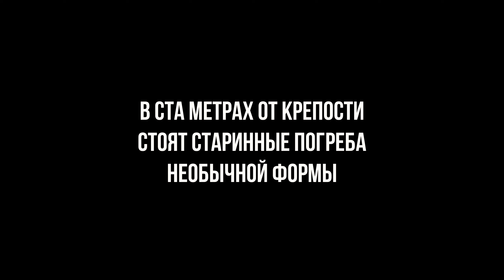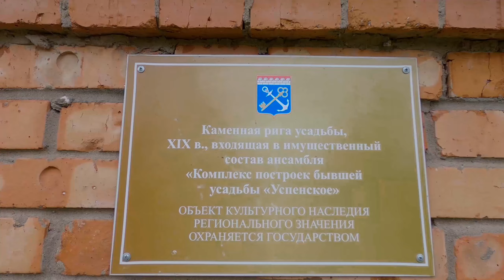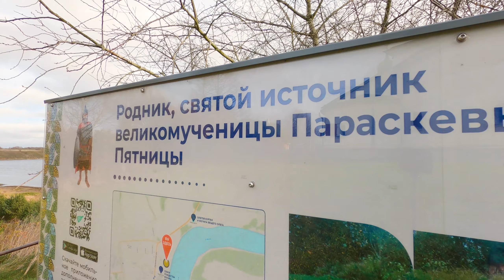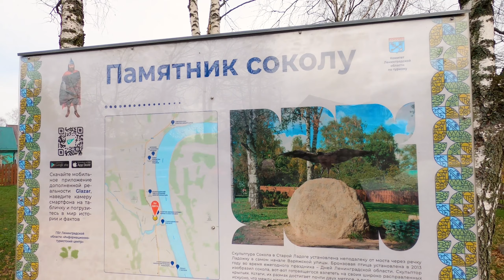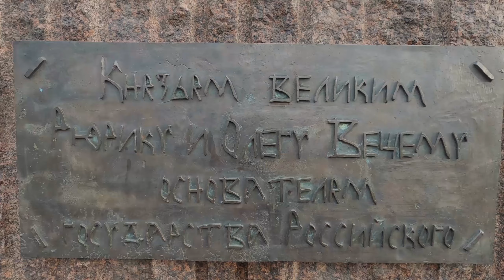Старая Ладога. 🏰 Село с мировым прошлым 🔥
Второй раз в жизни  в Старой Ладоге и теперь с обзором и видеороликом! Шикарная крепость, сопки, старинные монастыри и храмы - Старая Ладога не зря считается одним из самых интересных туристических мест в Ленинградской области. Добираться из Санкт-Петербурга несложно, дорога на автомобиле займет около двух часов, расстояние 120 километров.
Что внутри:
00:00 - Вступление
01:08 - Нашел древнерусскую крепость
01:56 - Старинные погреба необычной формы
01:49 - Конюшня усадьбы Успенское
02:39 - Немного об истории Ладоги
03:13 - Собор Рождества Иоанна Предтечи в Старой Ладоге
04:11 - Источник великомученицы Параскевы Пятницы
04:37 - Еще об истории крепости
05:01 - Первые деньги Ладожан - бусы
05:13 - Церковь Святого Георгия Победоносца
05:55 - Самая старая улица России - Варяжская
06:33 - Памятник Соколу и о сходстве гербов Ладоги и Украины
06:56 - Памятник Рюрику и Вещему Олегу
07:12 - Сопки, древние урочища
08:40 - Николай Рерих говорит о Ладоге
Где еще найти канал 26 Колесо:
Мое оборудование:
Объектив:  Sony 16-50mm f/3.5-5.6 (SELP1650)
Микрофон 1: Boya BY-M1
Микрофон 2: Holyland lark 150
Экшн камера: GOPRO 11, GOPRO 8
Штатив: Benro IS05
Стедикам: FEIYU TECH g6 plus
Монопод: ULNZI MT 44
Дрон: Mavic MINI